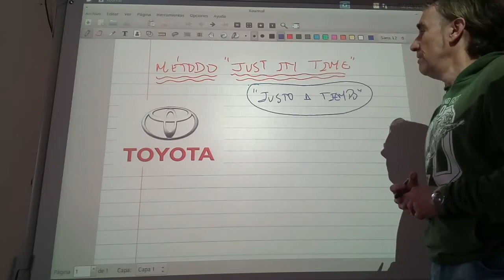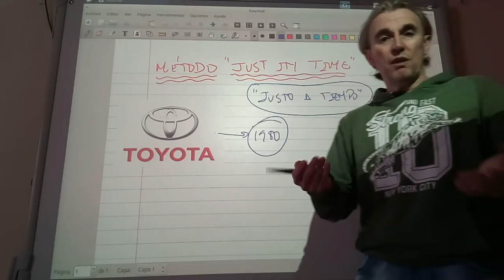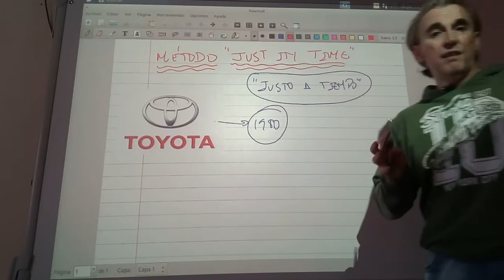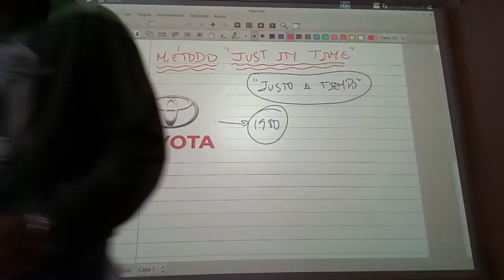Método Just in Time